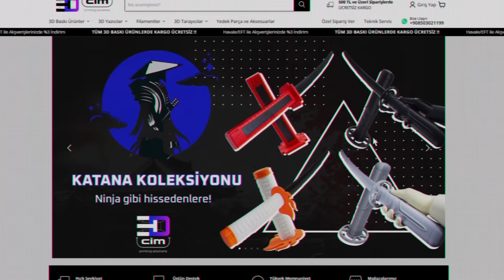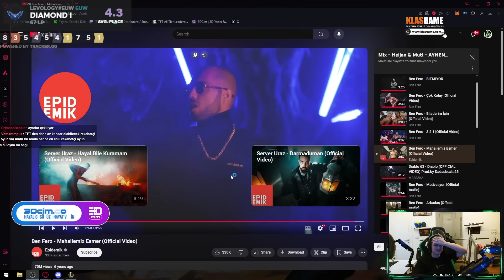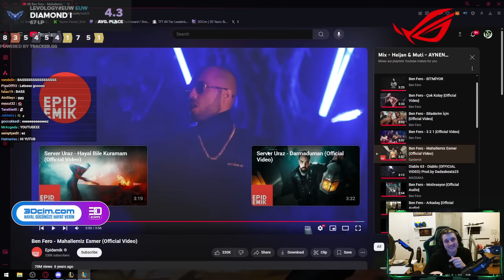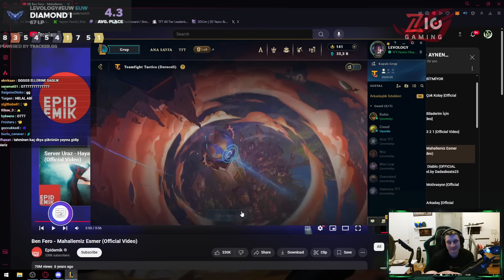FULL E-SPORCU DOLU LOBİDE MASTER'A ÇIKMAK! LEVO LOL TAKTİK SAVAŞLARI